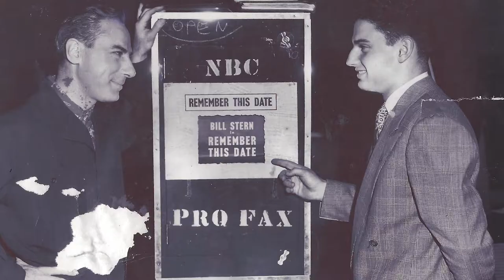DDC & Motion Picture Association of American